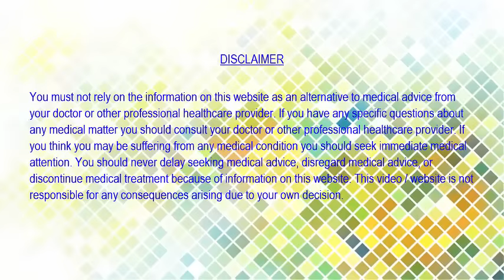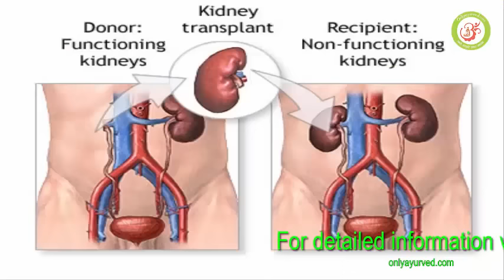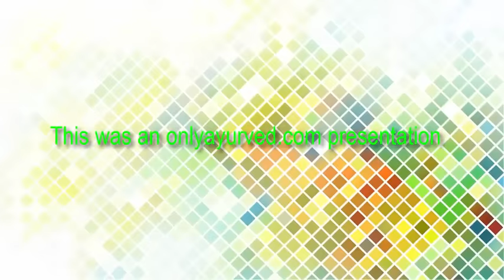अनेक लोगों का डायलिसिस रुकवा चूका है ये प्रयोग।